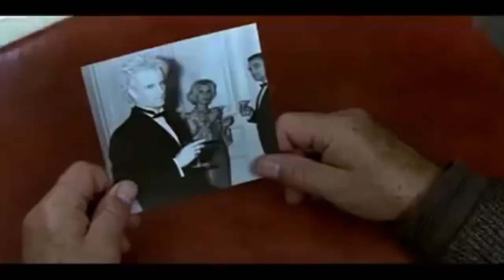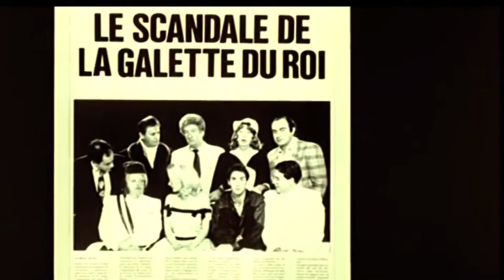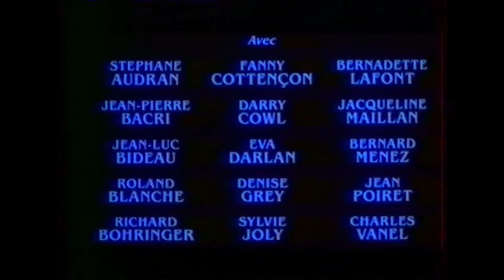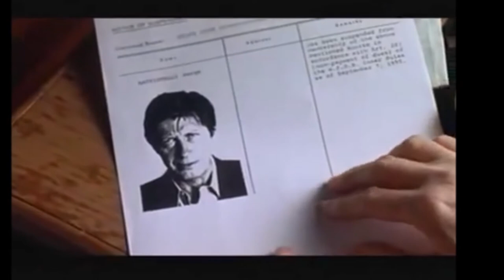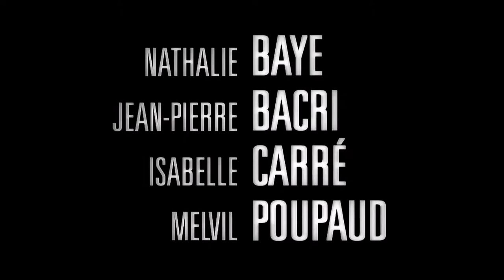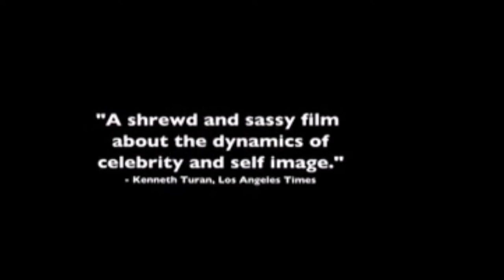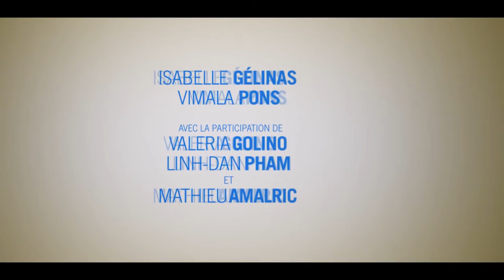Ciné Story n°22 - Jean - Pierre Bacri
Jean - Pierre Bacri nous à quitté le 18 Janvier 2021, il avait 69 ans.
Le grand bougon, au cœur tendre du ciné Français, était un vrais acteur qui ne trichait jamais , entier et franc.
Il est l'auteur de neuf scénarios écrits avec Agnès Jaoui dont cinq qu'elle réalise et dans lesquels il joue. Le Goût des autres est nommé à l'Oscar du meilleur film international en 2001 et Comme une image reçoit le Prix du scénario au Festival de Cannes 2004.
Il collabore à plusieurs reprises avec les réalisateurs Cédric Klapisch, Alain Chabat, Alain Resnais, Claude Berri et Pascal Bonitzer.
Au théâtre, il reçoit le Molière de l'auteur en 1992 pour Cuisine et Dépendances et le Molière du comédien en 2017 pour son rôle dans Les Femmes savantes. Au cinéma, il reçoit quatre fois le César du meilleur scénario original, remporte une fois le César du meilleur acteur dans un second rôle et est nommé six fois pour le César du meilleur acteur.
Bon visionnage.